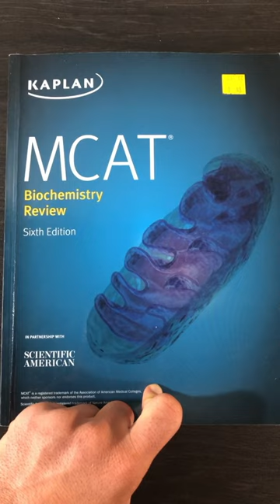We need better doctors 🥼!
We need better doctors 🥼!…Are you studying chemistry for the MCAT, DAT, NEET, or NCLEX? Check out this book…It’s very helpful!…biology chemistry doctor nurse physics science anatomy books bookreview mathematics maths read…Dr. Thomas Sowell (Economics).